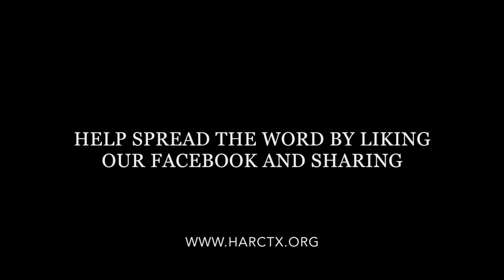HARC Spread the Word Blog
HARC participants write and produce their own blog to "Spread the Word" about aphasia. Check out episode 1 talking about what is aphasia.